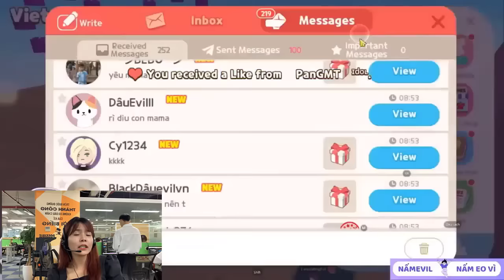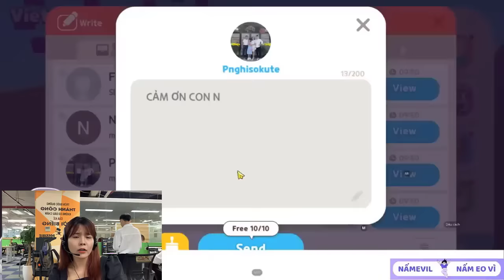Câu cá trên hoang đảo để tận hưởng cuộc sống nhàn nhã trong PlayTogether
Nấm cảm ơn mọi người đã yêu quý và ủng hộ Nấm trong suốt thời gian qua. Đây là kênh Youtube duy nhất của Nấm. Chúc cả nhà xem phim thật vui vẻ... ;-)))
Lịch Live: 9h00 thứ 3,5,7 hàng tuần
MBBank: 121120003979 - KHAU THI NGA - Ngân hàng TMCP Quân Đội
Link tham gia Group FB:
 / playt.  .
© Bản quyền Thuộc về NẤM EO VÌ - Không Copy và đăng tải lại dưới mọi hình thức.
Chúc các bạn xem clip này và chơi game vui vẻ nhé !